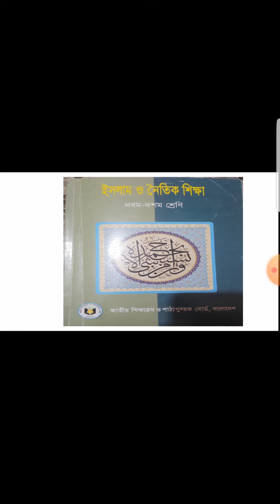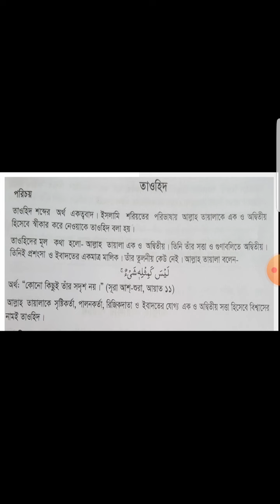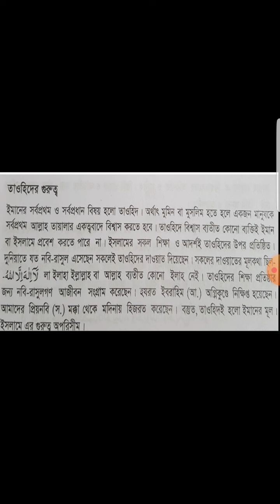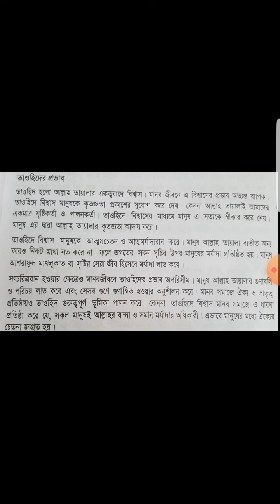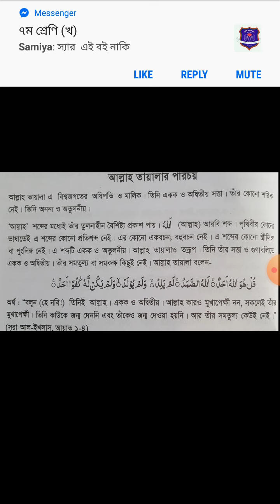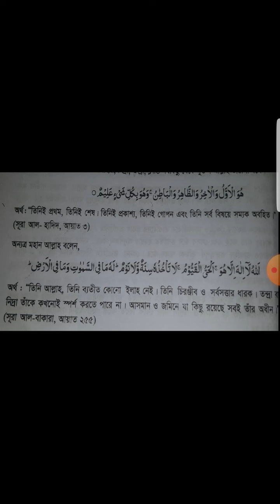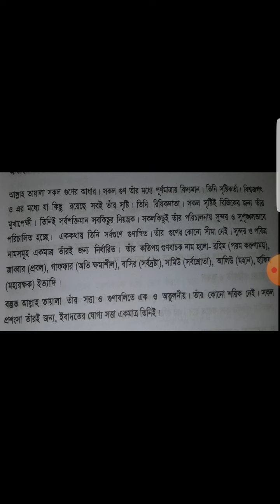শ্রেণী:৯ম,বিষয়:ইসলাম ও নৈতিক শিক্ষা, ১ম অধ্যায় ।